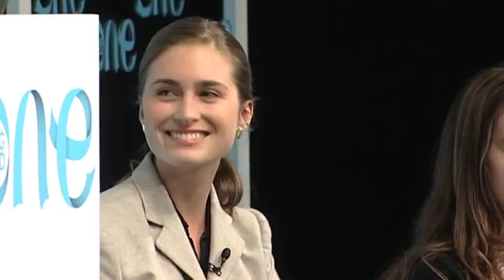OYW 2010 Global business and its role in shaping society - Lauren Bush, USA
Third Plenary at the One Young World summit on global business and its role in shaping society. Counsellers included Elio Leoni-Sceti.